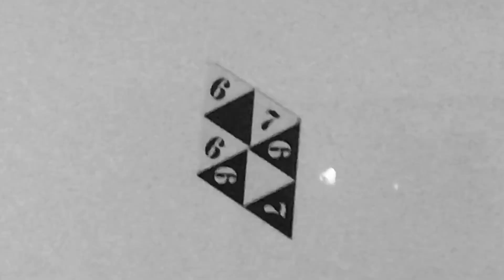DOUKKALA - 208 (feat. Kusko Tw., Osirus Jack & SSCB)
DOUKKALA presents "208"

Song performed by Kusko Tw., Osirus Jack & SSCB
Produced by DOUKKALA
Mastered by Mad Rey
Directed and shot by DOUKKALA
Photography by DOUKKALA
Editing by Dylan Schaub & DOUKKALA
Cover by Kusko Tw.